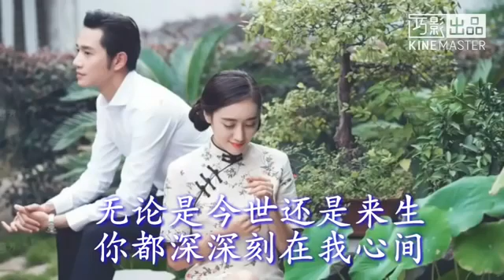lagu mandarin enak didengar koleksi 13